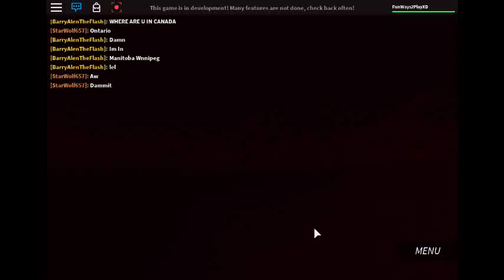I Play: Skydiving Simulator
Fly like an eagle... right into a rock